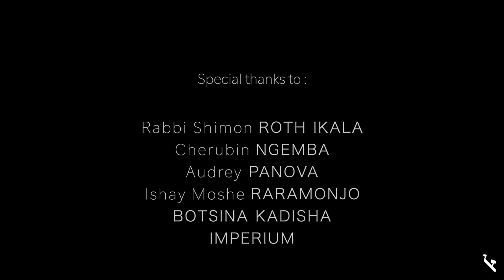Bnei Kongo - Épisode 3 : Moshe et la reine de Kush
// Nous verrons dans cette vidéo l'histoire de Moshe rabbenu et son périple en tant que roi sur la terre de Kush.

\\ We will discover the story of Moshe rabbenu and his journey as king in the land of Kush.

// Références \\ References :

02:53 : Yalkut Shimoni - Parashat Shemot ב (Beth), midrash קם״ח (168)
04:19 : Shaar hapessukim - Parashat Behalotekha, passuk "Vatedaber Myriam"